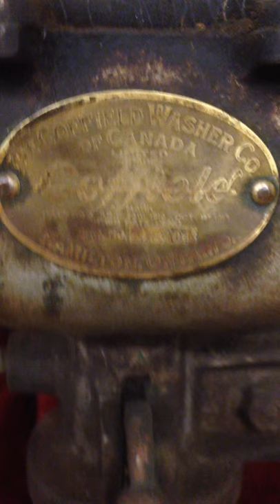Antique Coffield Electric Washing Machine